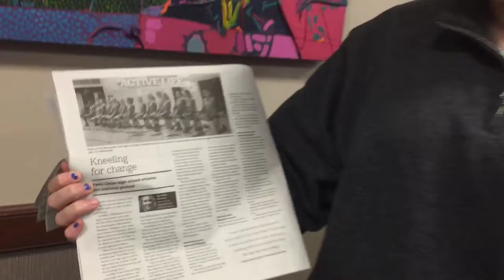What's in the Dec. 2016 ThreeSixty Magazine? Talia Bradley shares.